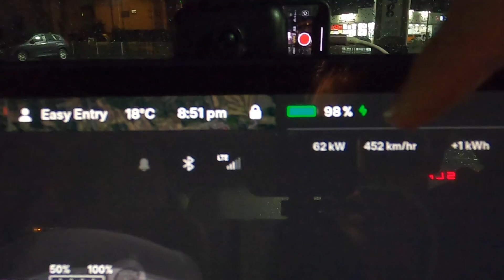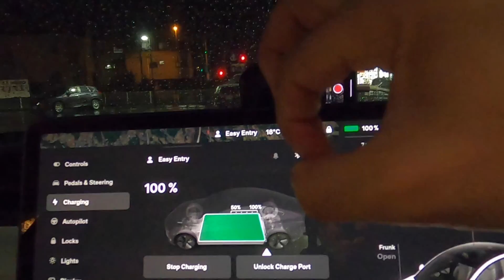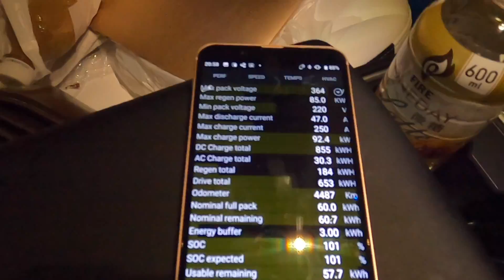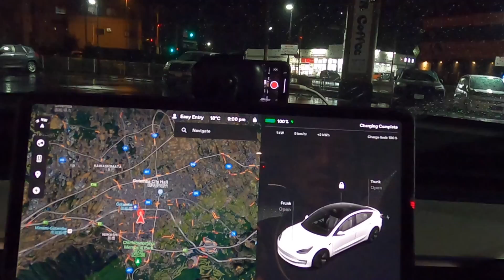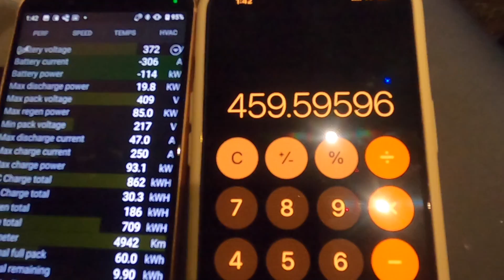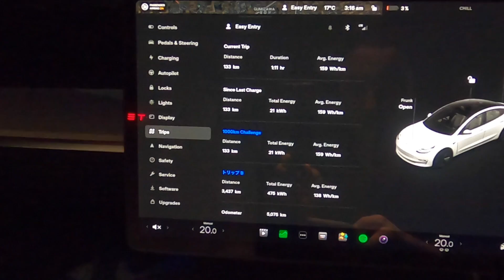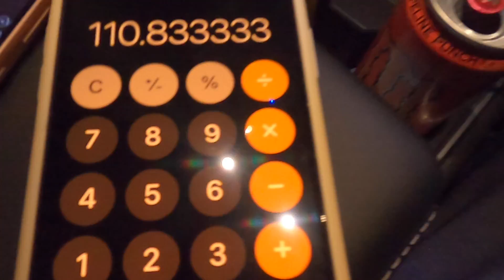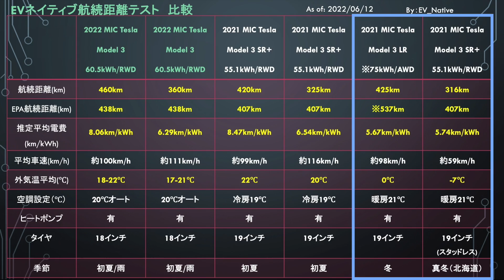【テスラの最安グレードの真実】モデルY購入検討者も必見 〜最新型「テスラモデル3 RWD」でほぼ電欠するまで走行してみたら、想像を大きく超える航続距離を達成＆おすすめグレードが確定した件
世界で最も売れている電気自動車である2022年製テスラモデル3のエントリーグレード「RWD」を使用して、満充電あたりの航続距離を測定する「航続距離テスト」を敢行したところ、
想定を大幅に上回る、世界最高性能の電費性能を達成したという超朗報とともに、そのモデル3の実力を徹底レポートします。

【関連動画】
↓【やっぱり外車EVは売れない運命？】韓国ヒョンデは7台・テスラも2台しか売れてない。。　日本国内の2022年5月度のEV販売台数が明らかに↓

↓【日産アリア・IONIQ5よりもオススメ！？】世界で爆売れ中「テスラ モデルY」のスペック・コスパ・納期・補助金の最新情報を日本最速で徹底解説↓

↓【高速はEVの最大の弱点って本当？】中国製「テスラモデル3」で高速道路を巡航する航続距離テストを実施したら、日本製EVを軽く超える電費性能を達成してしまった件↓

↓【日本人が知らないEV最前線】2022年最新型「モデル3 RWD」で1000km爆走してみたら、たったの1年間で驚異的な進化を達成＆1000kmチャレンジ史上最速タイムも記録↓

↓【日本発チャデモの闇】なぜ世界のスタンダードから逆行するの？　チャデモ急速充電普及のキーマンが語る「EV急速充電器の未来」がガラパゴス・闇深すぎる件↓

Twitterは＠EV_Native